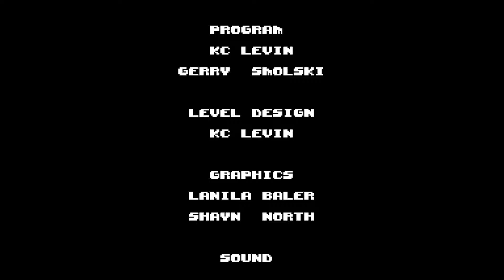Camouflage (UFO 50) - Playthrough & Ending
Completing Camouflage in UFO 50 with all collectibles obtained and its ending. A fun little puzzle game where you're a lizard trying to make it safely to a hole and avoid a number of predators. Your ability to camouflage allows you to blend in with a particular colored tile and swapping between colors helps you stay undetected.

It took about an hour and a half to finish and it's pretty friendly for mistakes as you can undo to shortly before messing up instead of having to start the entire level over.

0:00 Intro
0:33 Level 1
1:09 Level 2
2:20 Level 3
3:22 Level 4
4:50 Level 5
5:53 Level 6
6:45 Level 7
8:18 Level 8
9:42 Level 9
10:33 Level 10
12:12 Level 11
13:35 Level 12
14:29 Level 13
15:41 Level 14
17:55 Level 15
18:13 Ending